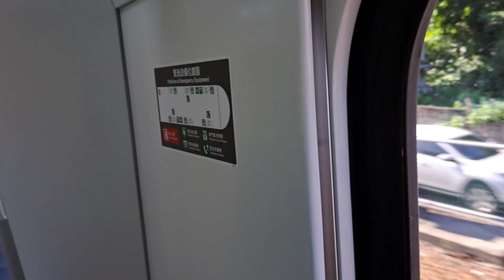4152次北湖發車經由宜蘭線開往福隆的銀綠色微笑號EMU900型十輛一編組EMU925區間車，和4123次蘇澳發車經由宜蘭線開往樹林的EMU505區間車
111/10/1瑞芳站8:48分拍攝4152次北湖發車經由宜蘭線開往福隆的銀綠色微笑號EMU900型十輛一編組EMU925區間車，和4123次蘇澳發車經由宜蘭線開往樹林的EMU505區間車